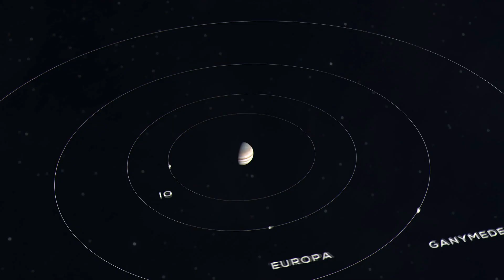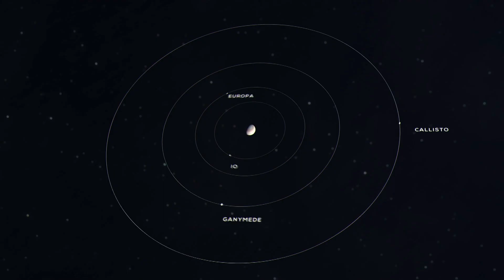Что НАСА обнаружило на Юпитере?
Вы знаете, планета Юпитер — это не то, что вы думаете.
Практически все люди ошибаются в представлениях о Юпитере, потому что почти всё, чему вас учили в школе об этой планете, неверно. Это не гигантский шар из газа. Юпитер — это жидкая планета. И как будто этого было недостаточно странно, на самом деле это планета из жидкого металла.